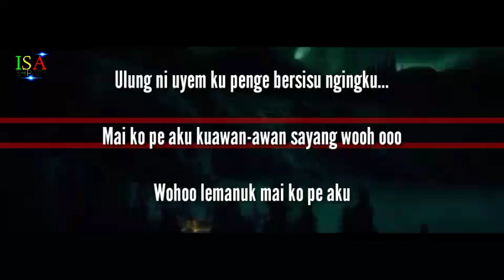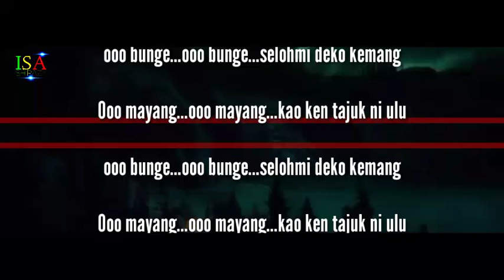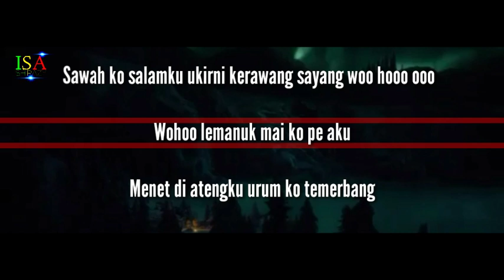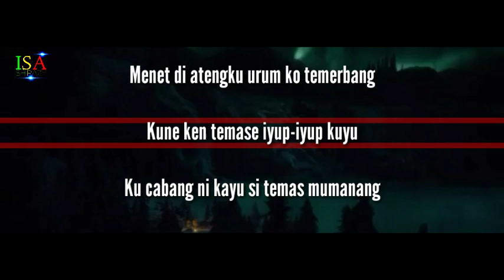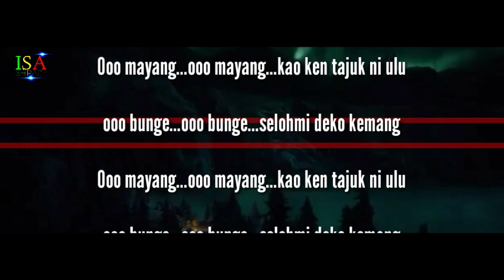KARAOKE GAYO - TEPEKUR ECK (Dut Band)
wohoo le manuk mai kopeh aku
Menetdi atengku urum ko temerbang
Kune ken temase iyup-iyup kuyu
Ku cabang ni kayu sitemas mumanang